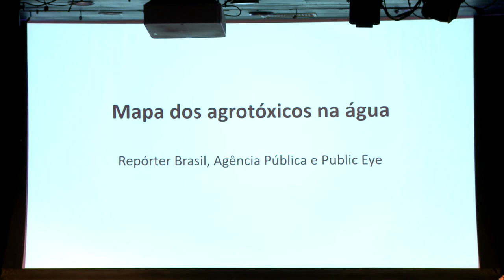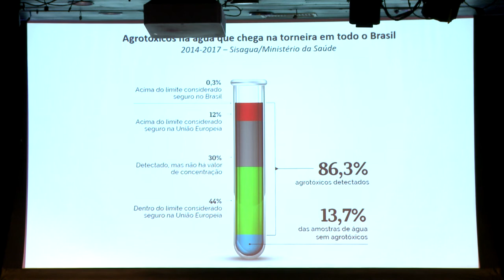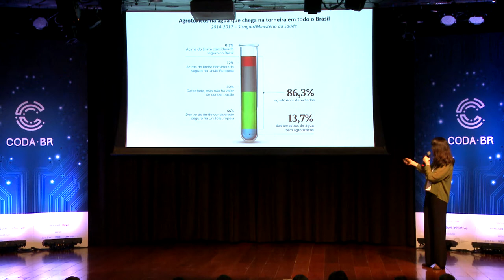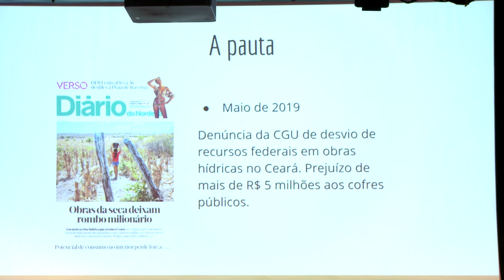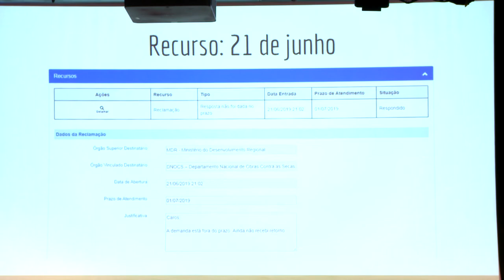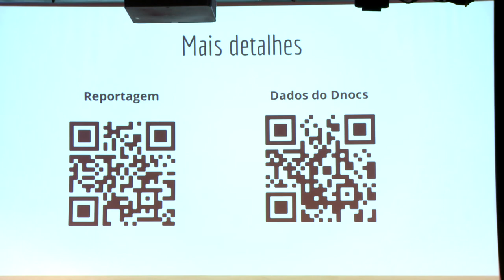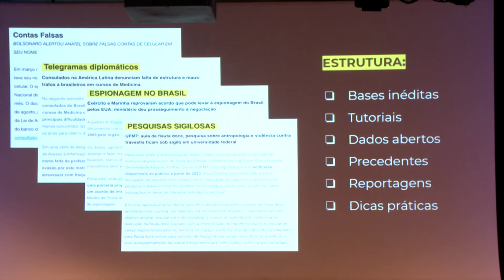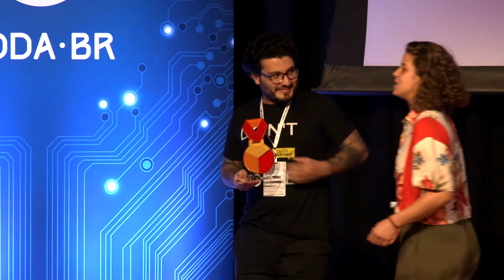Coda.Br 2019 - Prêmio Claudio Weber Abramo - Categoria Dados Abertos [5/5]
Primeira edição do Prêmio Cláudio Weber Abramo de Jornalismo de Dados
23 a 24/11/2019, São Paulo, SP
Realização: Escola de Dados e Open Knowledge Brasil
Parceria: ESPM
Desenvolvido com: Google News Initiative